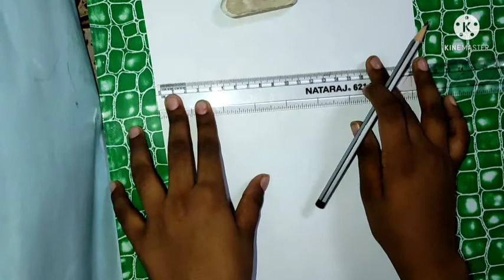How to Make Indian Flag|Wooden handle bag reusing idea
Hello and Hi Friends welcome to crafts scissor family so today we are going to see about how to make Indian flag🇮🇳

Things used in this video:
1.Wooden handle bag's handle
2.A4 Sheet
3.Pencil
4.Eraser
5.Scale
6.Crayons
7.Sketch